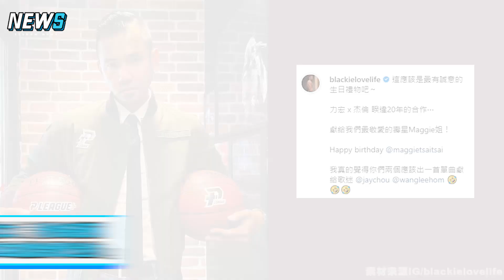【王力宏】、周杰倫睽違20年同台 驚喜慶生表演《唯一》網嗨翻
真的大飽眼福跟耳福耶!
敲碗再合作啦~

素材來源:IG/ blackielovelife